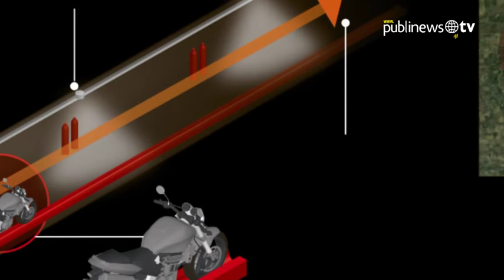El 2do escape “de película” del capo más buscado del mundo en 10 puntos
Mira también las primeras imágenes de la vivienda donde desemboca el túnel por donde escapó "el Chapo" Guzmán